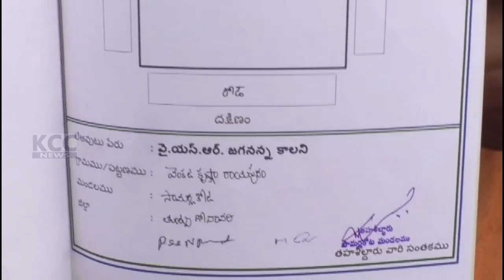SAMARLAKOTA HOUSES PROBLEM || 09-02-2024 KCC NEWS